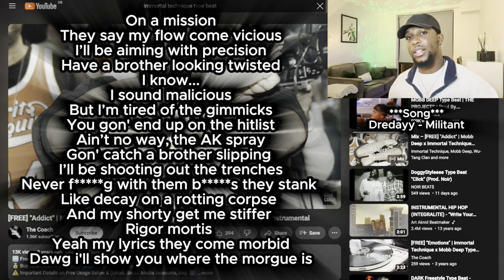BONE THUGS N HARMONY - THE ART OF WAR 1 (REACTION)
Sorry all, some parts had to be cut out due to copyright...

1 - Retaliation (Intro) - 02:09

2 - Handle the Vibe - 04:30

3 - Look into My Eyes - 10:18

4 - Body Rott - 15:47

5 - It's All Mo' Thug - 24:33

6 - Ready 4 War (featuring Maje$ty) - 28:40

7 - Ain't Nothin' Changed (Everyday Thang Part II) - 33:39

8 - Clog Up Yo Mind (LP version) - 37:43

9 - It's All Real (performed by Krayzie Bone) - 42:43

10 - Hard Times (Interlude) - 47:13

11 - Mind of a Souljah (performed by Layzie Bone) - 48:52

12 - If I Could Teach the World - 52:16

13 - Family Tree - 56:13

Thank you for the support! It is greatly appreciated :)

Leave video ideas in the comments

1.Sign in or sign up on Temu
2.Add items to your shopping cart
3.Proceed to the checkout

Code: aca043722